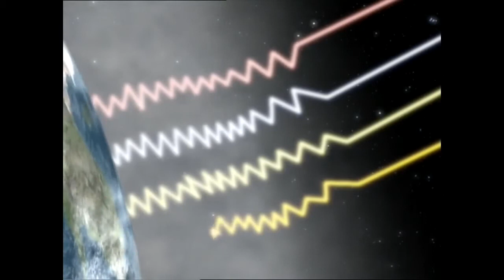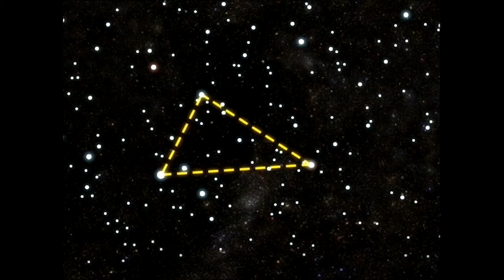廣東話｜小學常識｜ P2 星星問